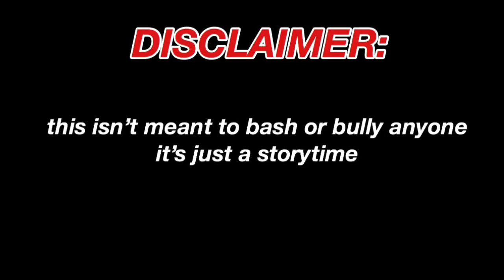COLLEGE EXPERIENCE: MY ROOMMATE HORROR STORY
Hey Guys it’s justjorr and I’m today I’m coming with a brand new video . Today’s video is about my experience with a college roommate! Come back and tell me what other story times you would like to see on my channel!

(ROBEN LENIQUE)